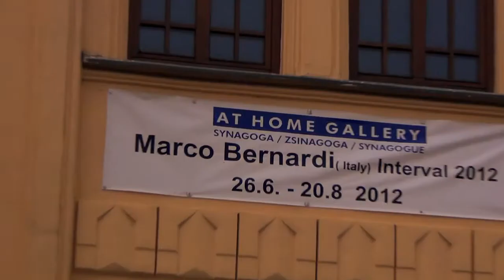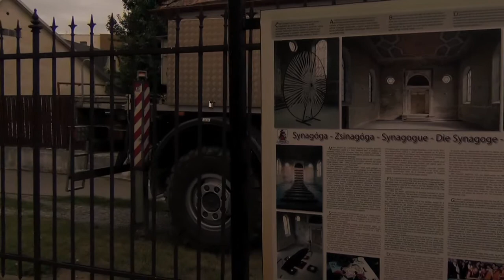Interval - Marco Bernardi 2012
Marco Bernardi's exhibit in Samorin - Slovakia - 2012
At Home Gallery
Documentary directed and realized by Claudio Martinez.